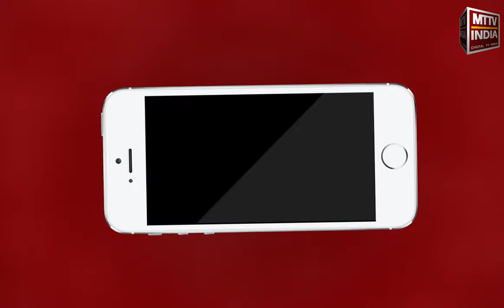AJMER NEWS | वार्ड 52 नहर नगर के क्षेत्रवासियों ने किया मतदान का बहिष्कार | MTTV INDIA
नगर निगम वार्ड 22 और 52 के उपचुनाव आज,वार्ड 52 नहर नगर के क्षेत्रवासियों ने किया मतदान का बहिष्कार,पानी सड़क मूलभूत सुविधाओं से नाराज क्षेत्रवासी ने किया बहिष्कार
जिला प्रशासन द्वारा किया जा रहा है समझाइश का प्रयास